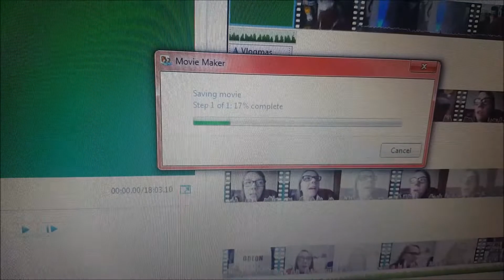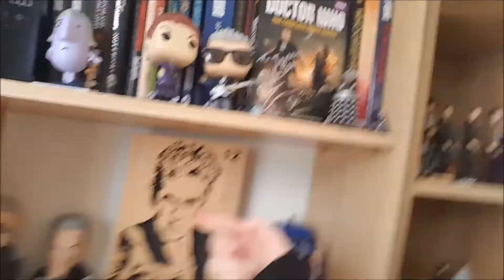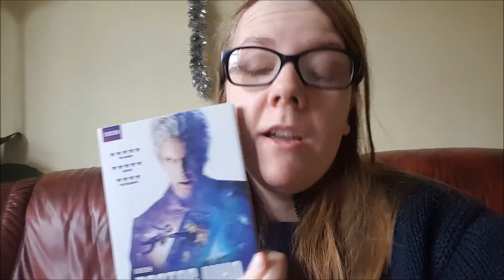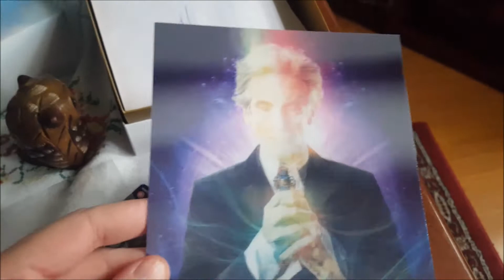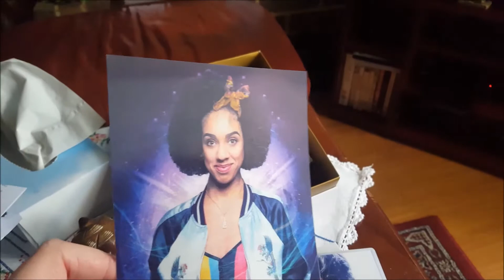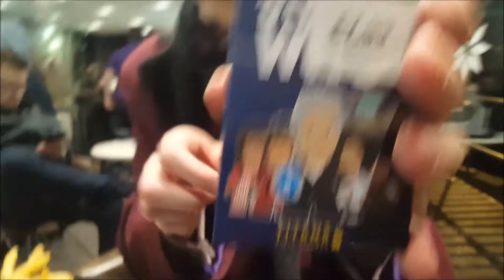vlogmas week 2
Week 2 of vlogmas again huge apologies for the late upload, been busy with work and other events as you can see. Here's to week 3!

Please check out my Etsy shop where you can get prints of my work!